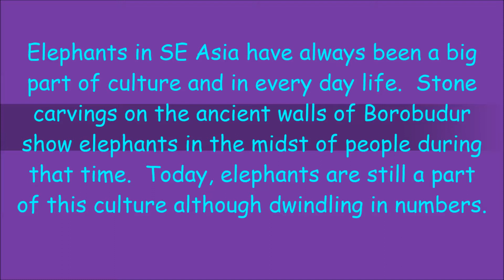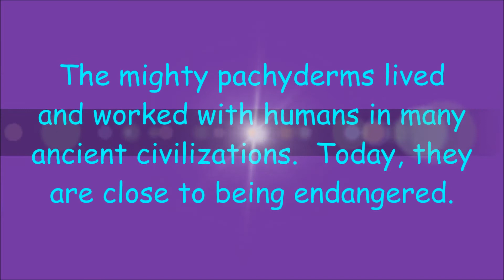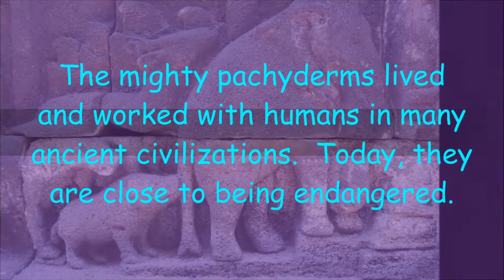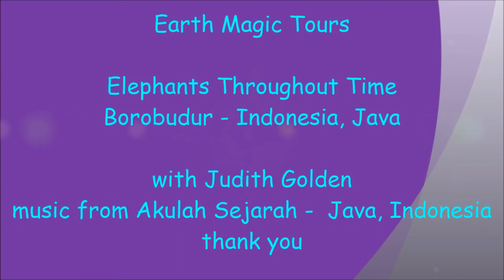Indonesia, Java Borobudur, Elephants Throughout Time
Java is a big island in Indonesia.  It is famous for the capital city, Jakarta, and for rhinos.  Yogyakarta is the town closest to Borobudur.  Borobudur is the largest Buddhist temple on Earth.  Enjoy the film!